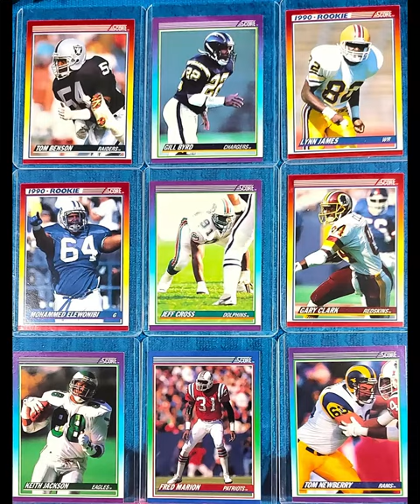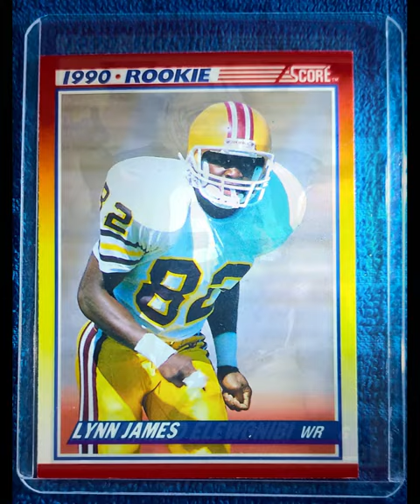SCORE Football Trading Cards (1990)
Fred Marion - #39-Score Base- Standard -1990 – Miami; Position: Free Safety;
Tom Newberry - #192-Score Base- Standard -1990-Los Angeles ; Position: Guard;
Keith Jackson - #210-Score Base-Standard-1990-Philadelphia ; Position: Tight End;
Jeff Cross - #213-Score Base-Standard-1990-Miami ; Position: Defensive End
Gill Byrd - #218-Score Base-Standard-1990-San Deigo ; Position: Cornerback;
Tom Benson - #223-Score Base-Standard 1990-Oklahoma ; Position: Outside Linebacker;
Gary Clark #239-Score Standard-1990-College: James Maddison R; Position: Wide Receiver;
Lynn James - #291-ROOKIE-Score Base-Standard -1990 -Arizona ; Position: Wide Receiver;
Mohammed Elewonibi #303-ROOKIE-Score Base Standard-1990-College: Bringham Young; Position: Guard;

enjoy my day... subscribe and follow me so you can see the next things I do, and when I am going live so you can ask me questions. have a great day God Bless! also dont forget to look at my etsy store for things i make so i can support and expand my not for profit website for you. I am an Author, Artist, Sculptor, Collector of vintage arts, and Owner of Jo Love’s Creations
I am a Not-for-Profit Company.
This is my crisis page that I am trying to upgrade; the servers want money to make it bigger.
The following sites are my ecommerce pages that have items for sale, so that I can use the proceedings to do upgrades and maintain my sites.